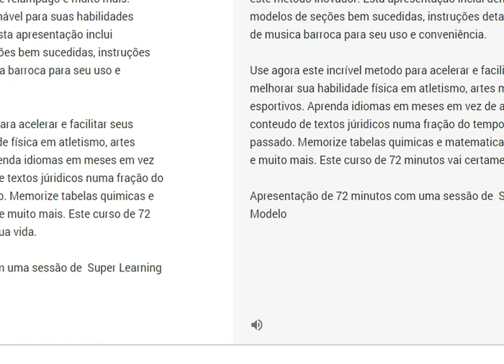COMO TURBINAR SUA MENTE COM SUPER LEARNING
COMO TURBINAR SUA MENTE  A DESEMPENHAR MAIS, LEMBRAR MAIS E ASSIMILAR MAIS USANDO O METODO SUPER LEARNING

Memorize fatos, números, idiomas e qualquer habilidade de 5 a 50 vezes mais rápido do que você achou possível!

Super Learning (Super aprendizagem) é o nome que as pesquisadoras norte americanas Lynn Shroeder e Shiela Ostrander deram ao método inventado pelo medico búlgaro Dr. Lozanov há 40 anos. Este novo e revolucionário método de estudo acelera a assimilação de qualquer matéria que deseja assimilar. Memorize fatos, números, idiomas e qualquer habilidade inclusive habilidades físicas esportivas e psíquicas - qualquer habilidade! 5 a 50 vezes mais rápido do que você achou possível! (Esta técnica sendo elaborada amplamente no curso Speedy English tambem. Inclusive incluimos este curso gratis na compra do curso Speedy English). O segredo do método são seus 5 ingredientes secretos:

Relaxamenteo progressivo
Musica Barroca com ritmo lento
Respiração rítmica
Pacotes de ensino cronometrados de 9 segundos cada
Intonação de voz variados